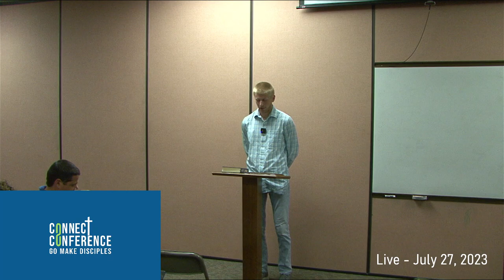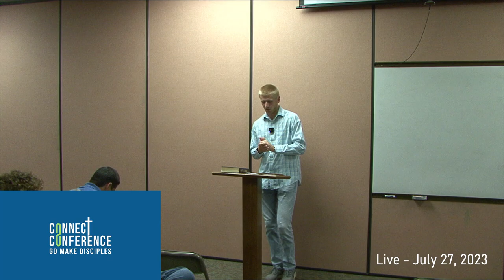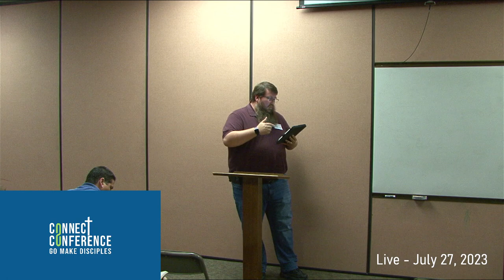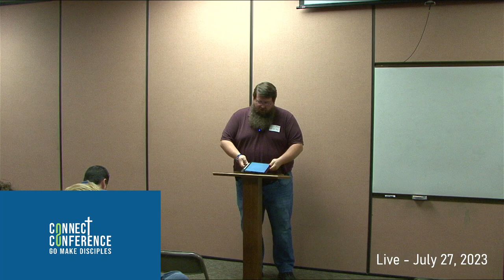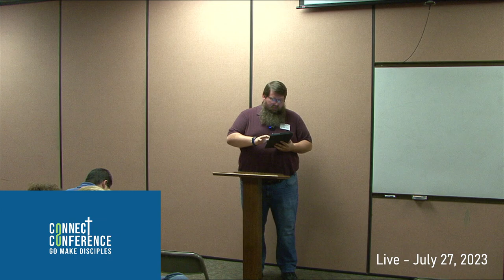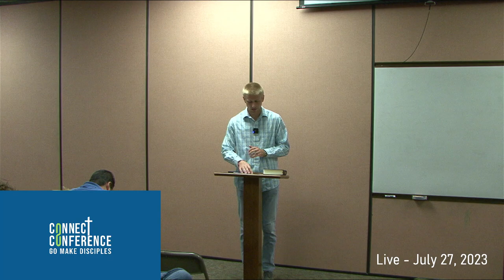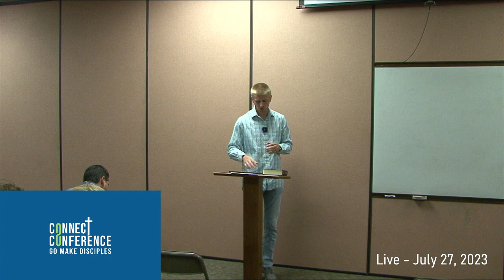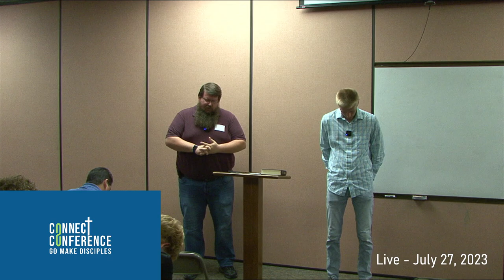"Difficult Conversations With Youth" - Isaac May/Keith O'Neal - 07/27/2023 3:15pm